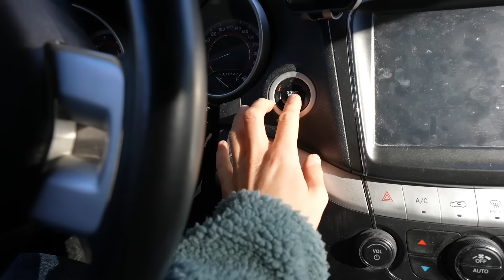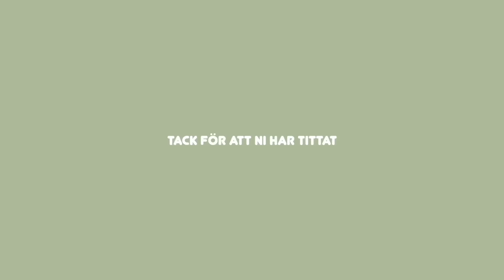VÅRA PLANER FÖR VINTERN - byggavsnitt EP.6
I samarbete med Readly. Följ länken för att få två månaders gratis läsning.

Vi är en liten familj som levt vanlife sen 2019, i vår omgjorda skolbuss som vi renoverat till vårt drömhem. Efter att ha varit i Sverige i två år och byggt upp en camping, känner vi oss nu redo för nya äventyr.
Vi har nu lämnat över campingen, spenderat nästan fyra månader i Australien och är nu tillbaka och ser fram emot en fartfylld sommar i Sverige.

Följ oss på Instagram:
  / amaliabrauns
  / lundstroemrobin